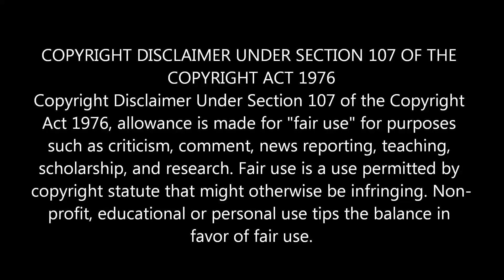"Kakashi vs Obito" Naruto Shippuden Episode 375 REACTION MASHUP